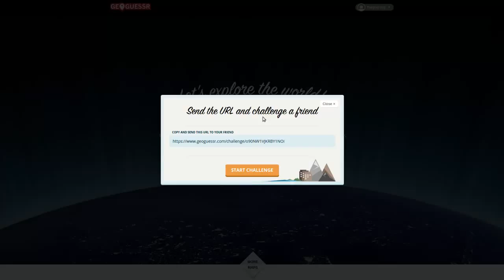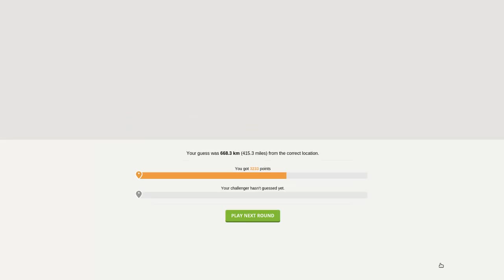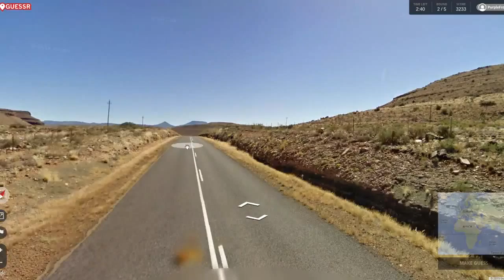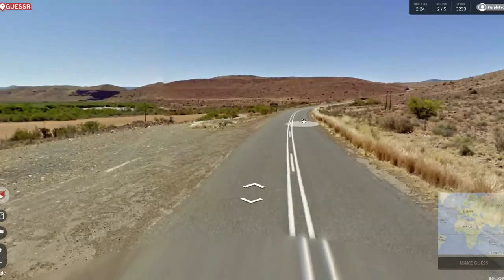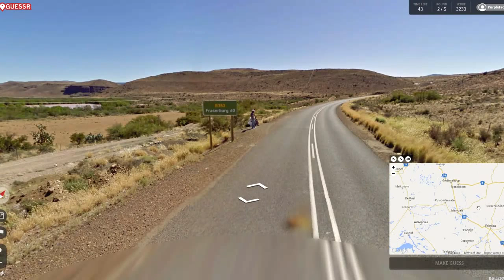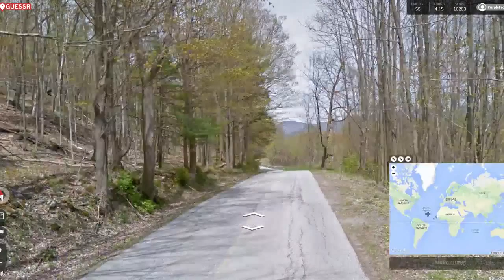Let's Play GeoGuessr! Ep #74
Frog plays GeoGuessr!